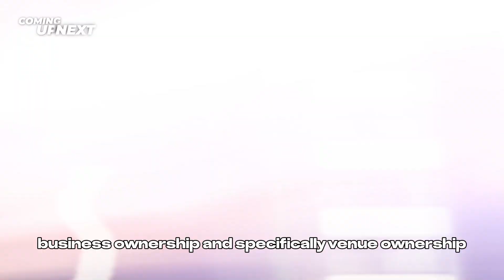Strategies for Success in a Saturated Industry | The Venue RX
In this episode of The Venue Rx Podcast, host Jonathan Aymin sits down with Mandi Young, owner of Juniper Gardens, a breathtaking garden wedding venue in southwest Missouri. Mandi opens up about her journey into venue ownership, highlighting the venue's distinctive mid-century modern design and the challenges she has overcome along the way. She shares personal anecdotes, including the meaningful story behind the venue's fireplace, and reflects on her experiences as a mother with a background in technical writing and project management. Mandi also dives into best practices for managing a wedding venue, highlighting the importance of fostering a warm and personalized experience for every couple.

About Our Guest:
Juniper Gardens is a family-owned and operated business established by Mandi and Jesse Young. Their children, June and Carter, are also occasionally seen around the property, adding to the venue's welcoming, family-oriented atmosphere.

Mandi oversees the daily operations, social media, and marketing for the business. Her inspiring journey includes becoming a teen mom to a premature baby, earning multiple degrees, working as a project manager, renovating several homes with Jesse, and ultimately creating Juniper Gardens. She brings her passion for design, gardening, problem-solving, and mid-century modern aesthetics to every aspect of the venue.

Jesse and his team constructed both Juniper Gardens locations and continue to play a key role in ongoing improvements and projects, ensuring the venue maintains its exceptional standards.

Find Them Here:
If you are a new or existing wedding venue owner and want a professional team to operate and mangage your venue business click here!

Thanks for checking out The Venue RX on Youtube. Where we document and share best practices for owning & operating profitable world class venues!

BE A GUEST! If you are interested in being a guest on our show, or you know someone who you would recommend, go to our website and submit a request!  We will review your application and get back to you promptly.

Welcome! I'm Jonathan Aymin! I'm a business enthusiast, foodie, author, podcaster, industry speaker, and educator. I also founded Common Sense Events, WEVA (The Wedding & Event Venue Association), and host The Venue Rx podcast. But above all, I’m a husband and dad to six amazing kids. Want to learn more?